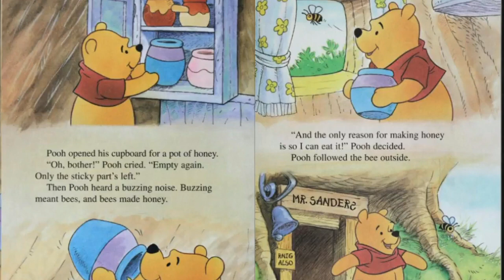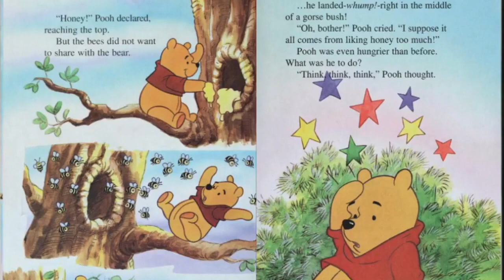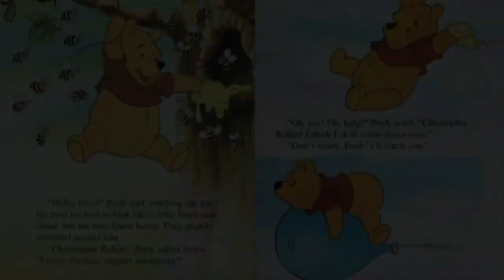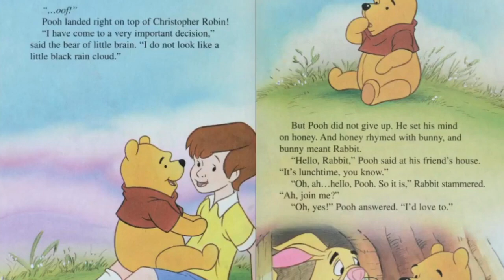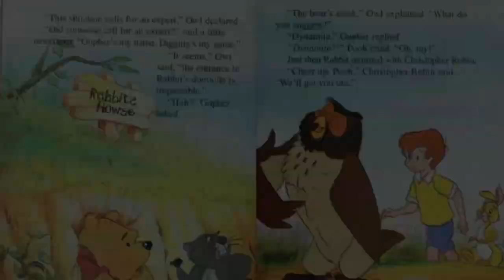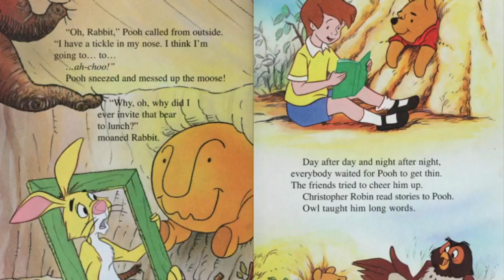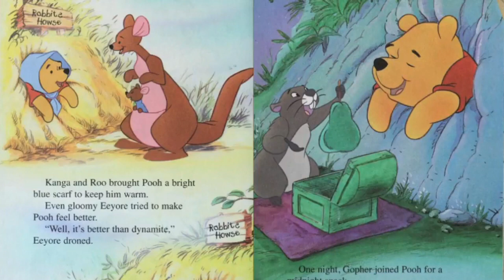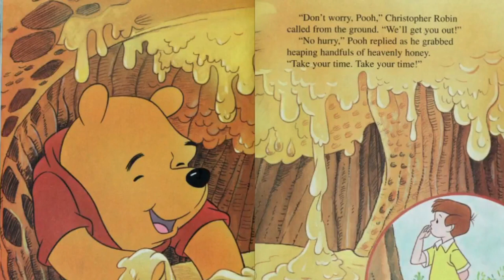Winnie The Pooh and the Honey Tree Read Aloud Movie Book NEW FORMAT 2023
Winnie the Pooh and the Honey Tree" is a classic story featuring the beloved character Winnie the Pooh, created by A.A. Milne. The story has been adapted into various forms, including an animated short film produced by Walt Disney. Here is a brief description of the storyline:

The tale revolves around Winnie the Pooh, a honey-loving bear who lives in the Hundred Acre Wood. One day, Pooh wakes up with a rumbly in his tumbly and a strong craving for honey. He decides to visit the beehive of his friend, the honey-loving and somewhat anxious donkey Eeyore. However, Pooh's attempt to get honey directly from the beehive doesn't go as planned, and he ends up attracting the attention of a swarm of bees.

In his pursuit of honey, Pooh enlists the help of his friends, including Piglet, Tigger, Rabbit, and Owl. Together, they come up with various schemes to obtain honey, each attempt leading to comical and endearing situations. Throughout the story, the characters showcase their unique personalities and the importance of friendship.

The narrative is characterized by its simplicity, humor, and heartwarming moments. "Winnie the Pooh and the Honey Tree" is a timeless and charming tale that has captivated audiences of all ages, teaching valuable lessons about friendship, loyalty, and the simple joys of life.